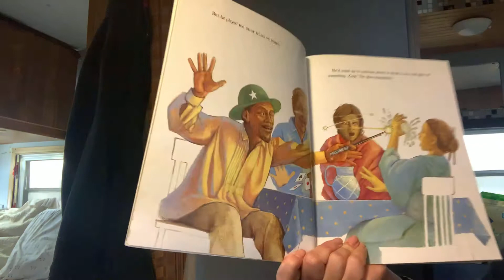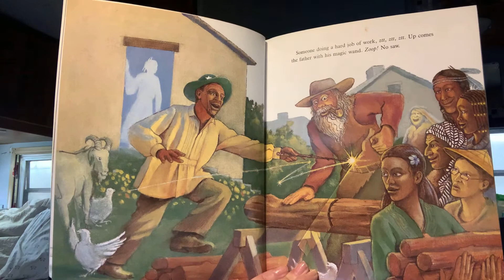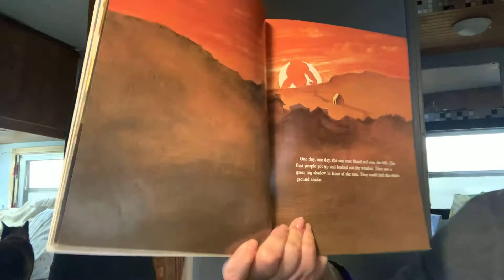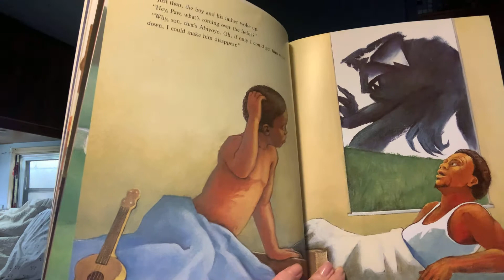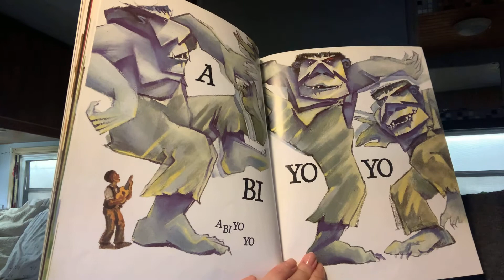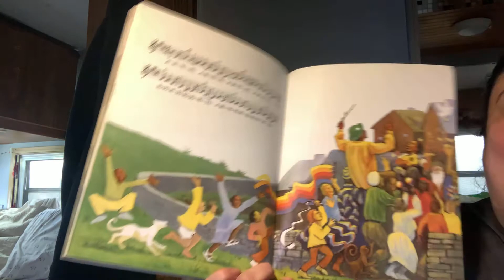Pete Seeger’s ABIYOYO